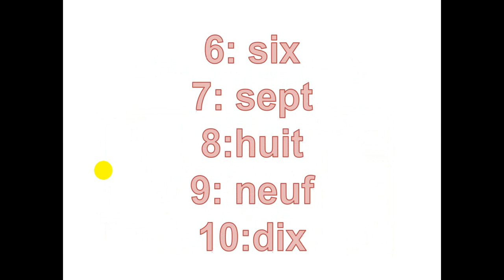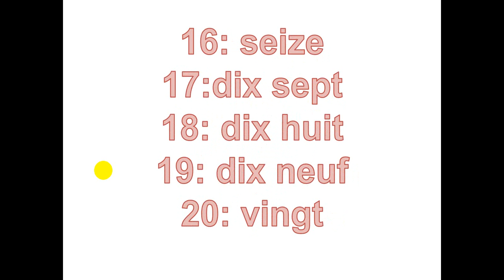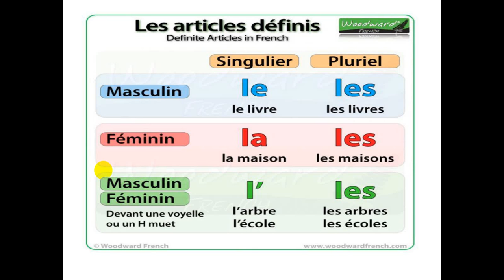video G2 la maison et les chiffres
gr.2 French